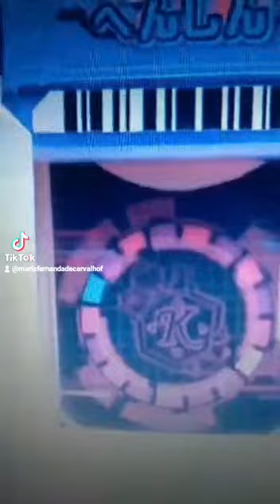lovepatrina & kirameki powers transformation